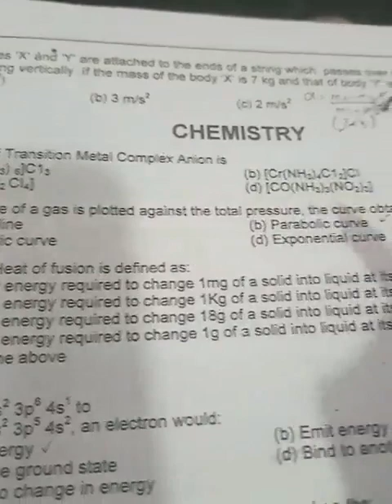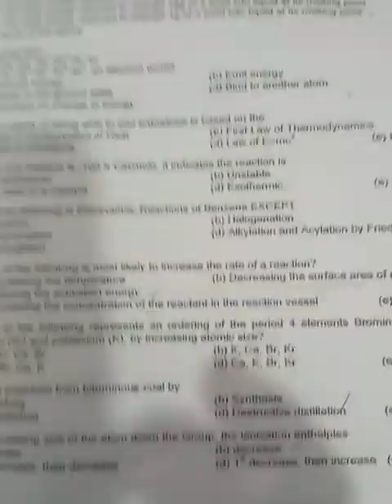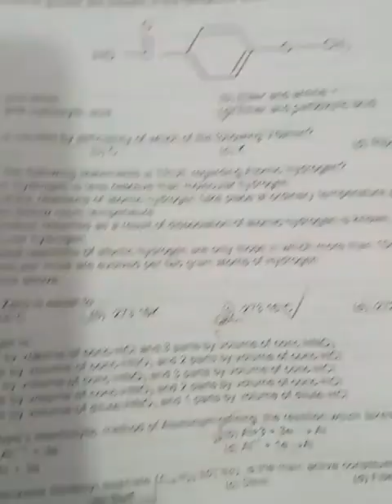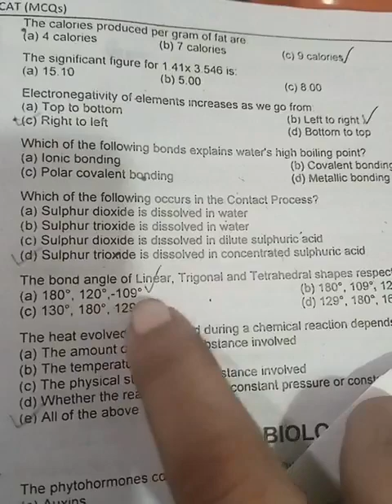2010 Duhs paper solution Chemistry complete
2010 Duhs paper solution Chemistry complete
2010 Duhs paper solution Chemistry complete
0321
2716654
90% plus rate
Experience teacher

AMIN EDUCATION
general knowledge

NED 2023 complete all problems ask in English MATHEMATICS Chemistry Physics paper solution Phase 1
Mind blowing trick to solve all kind of IQ problems ask in NUST DHA Suffa Mdcat NTS FAST SMIU CSS
NED university admission test 2023 round 2 Chemistry Guess paper
NED university admission test 2023 round 2 Mathematics Guess paper